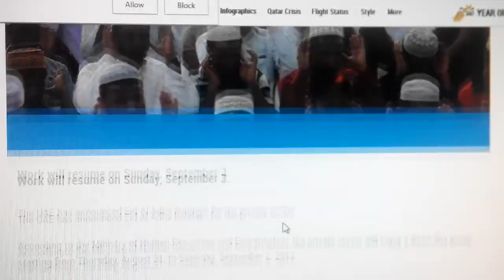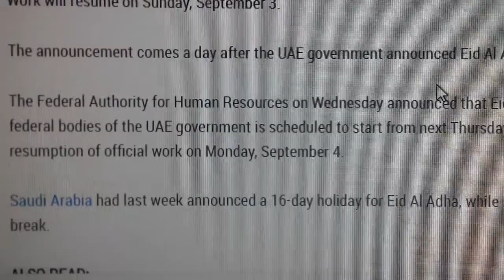Eid al adha private sector holidays in Dubai 3 days